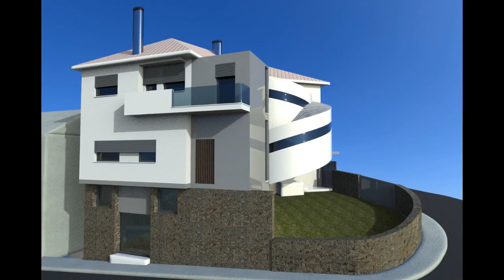Apartamento T0 para Venda em Gondomar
Este apartamento T0, localizado no 1º andar, faz parte de um empreendimento de dois andares que inclui dois T0 e dois T1. Situado muito perto do centro de Rio Tinto, este imóvel destaca-se pela sua proximidade ao Centro Comercial Parque Nascente e à estação de metro da Levada.

Prédio composto por dois andares com dois apartamentos T0 e dois T1, localizado na Rua da Ranha em Rio Tinto

Benefícios do Imóvel: Além da localização privilegiada, este apartamento é acolhedor e ideal para proporcionar conforto aos seus habitantes. A poucos minutos do Parque Urbano, é um excelente local para atividades físicas, como andar de bicicleta, realizar piqueniques, e para as crianças brincarem em segurança nos escorregas e baloiço. O parque oferece ainda um percurso que vai até ao Freixo, campo de futebol e campos de tenis na quinta das freiras .

Junto a Hipermercados, farmácias, bancos, restaurantes e cafés, Igreja Matriz, parque urbano e quinta das freiras.
Acessos Rápidos: Centro do Porto, Gondomar, Matosinhos, Valongo e Ermesinde, VCI, A3, A4, A28 e A41.
Serviços de Saúde: Hospital de São João e posto de saúde

Centro de Rio Tinto, Centro Comercial Parque Nascente, Estação de Metro da Levada

Este apartamento é ideal para quem procura um espaço acolhedor, bem localizado e com fácil acesso a diversas comodidades e serviços.

Não perca a oportunidade de viver em um lugar que oferece tanto conforto e conveniência.